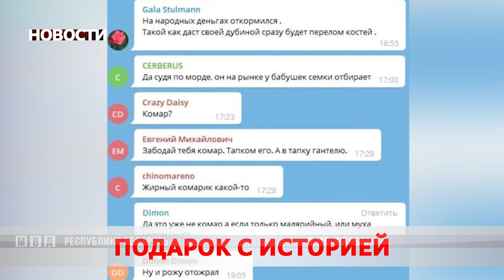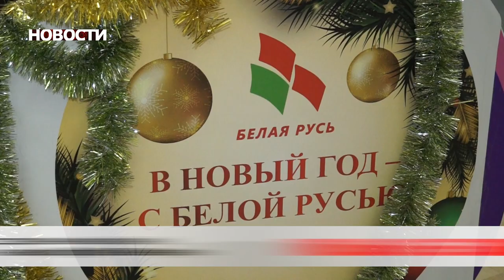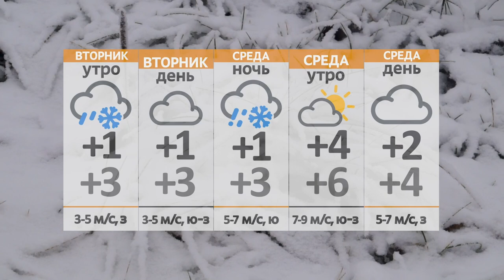Новости 03 01 22